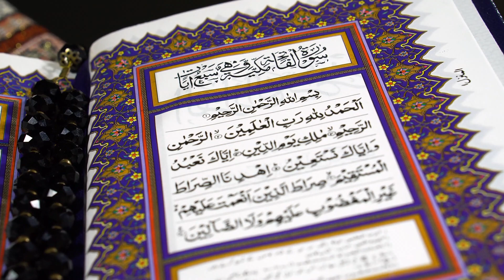Hazrat Nooh AS Ka Waqia | Hazrat Nooh AS Ki Kashti | Toofan e Nooh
Hazrat Nooh AS Ka Waqia I Hazrat Nooh AS Ki Kashti I Toofan e Nooh

Assalam-u-Alaikum!
Welcome to the channel Islam Transforms Lives.
This channel is about Islamic content.
How Islam transforms our lives? In this channel I will make Islamic videos.. Come And Join Me To Spread Education About Islam.
Hazrat Nooh AS Ko Adam Sani bhi kehty hain
Is video ma hazrat nooh as ki kashti ka waqia bayan kiya ha hazrat nooh as ki qaum par toofan ka azab aya tha aur wo tab poori dunya ko tabah krgaya tha.